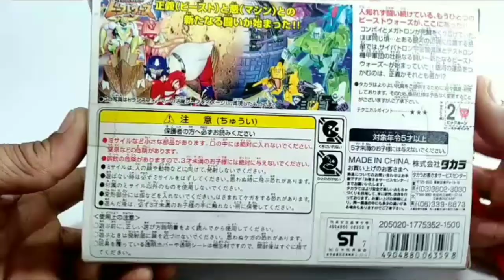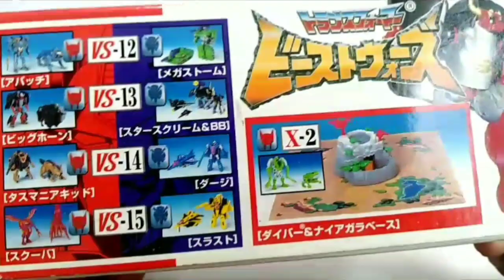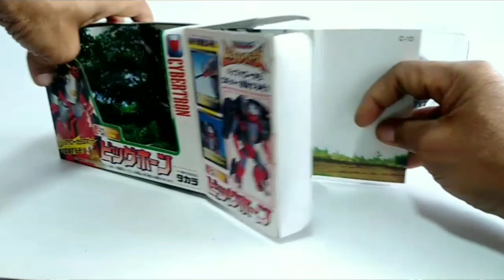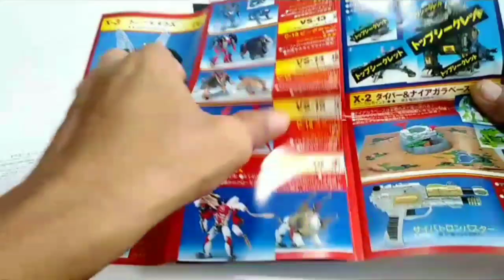Transformers Beast Wars II Bighorn หุ่นวัวกระทิงแปลงร่าง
หุ่นวัวกระทิง จาก Transformers Beast wars II สุดเท่ต้อนรับปีวัว 2564 เล่นแปลงร่างได้ 3 ร่าง จัดท่าทางได้มากมาย มีระบบยิงลูกกระสุนแปลกดี เล่นสนุกมาก มาพร้อมกับขนมแถมของเล่น ลูกอมกลิ่นผลไม้ต่างๆ ตรา ไดเรคเตอร์ทอย แถมของเล่นหุ่นตัวตลกดึงกระดกแขนขา ของเล่นย้อนยุควัยเด็ก สีสวยน่ารัก ราคาไม่แพง หาซื้อได้จากร้าน DIY

ทอย แอนด์ แคนดี้ แจกฟรี ของเล่น และขนม

รับสมัครสมาชิก VIP เพื่อรับสิทธิพิเศษ

1.ได้รับสิทธิเล่นเกมเพื่อรับของรางวัลต่างๆฟรีทุกเดือน
2.ได้รับสิทธิซื้อของเล่นและขนมในราคาส่วนลดพิเศษสำหรับสมาชิก
3.ได้รับสิทธิลุ้นรับรางวัลเนื่องในโอกาสเทศกาลต่างๆฟรี

วิธีการสมัครสมาชิก

2.ส่งรูปการกดติดตามมายืนยันตัวตน เพื่อรับรหัสสมาชิก ได้ที่เพจ ของเด็กเล่น ขนมเด็กกิน
3.เข้าร่วมเล่นเกมได้ฟรี และลุ้นรับของรางวัลได้ฟรี ได้ที่เพจ ของเด็กเล่น ขนมเด็กกิน

วิธีการเล่นเกมในงานกิจกรรม ทอย แอนด์ แคนดี้ แจกฟรี ของเล่น และขนม

1.อ่านกฎ กติกา มารยาท และวิธีการเล่นทุกครั้ง
2.ตอบถูกได้รับของรางวัล โดยแจ้งชื่อที่อยู่ พร้อมเบอร์โทรทางอินบ๊อกซ์ของแอดมิน
3.นำรูปของรางวัลที่เลือกไปโพตส์ที่โพสต์เฉลย เพื่อให้ท่านอื่นได้รู้ว่าท่านเลือกของรางวัลชิ้นนั้นไปแล้ว จะได้ไม่เลือกซ้ำกัน
4.แสดงรหัสสมาชิก และใช้สิทธิ เพื่อรับของรางวัลฟรี ไม่มีค่าใช้จ่ายใดๆทั้งสิ้นครับ

รายละเอียดการจัดงานจะประกาศเร็วๆนี้ และสมัครสมาชิก VIP ได้เลยครับ
เชิญสมัครสมาชิก VIP ได้เลยครับ
ขอขอบคุณทุกท่านที่กดติดตาม กดไลค์ กดแชร์ คอมเม้นพูดคุย ให้แนะนำต่างๆ อย่างยิ่งครับ